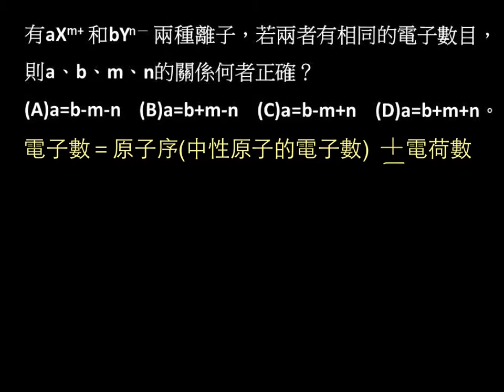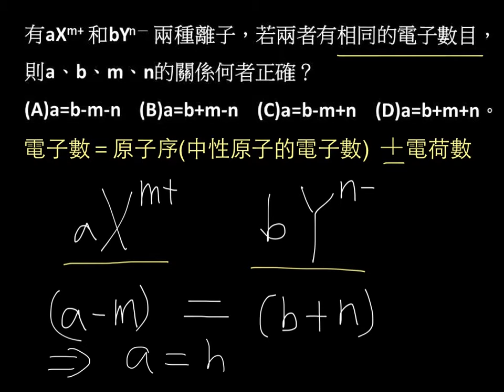基化一2-1P041單元11